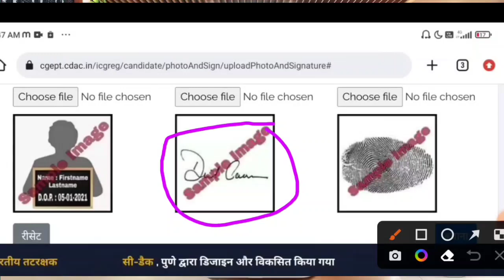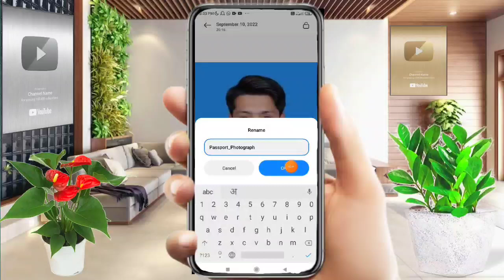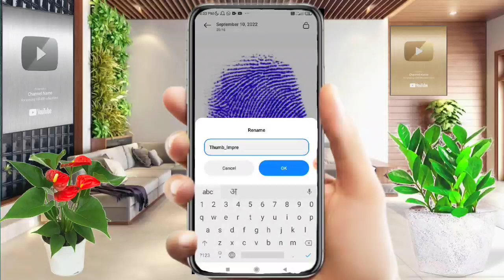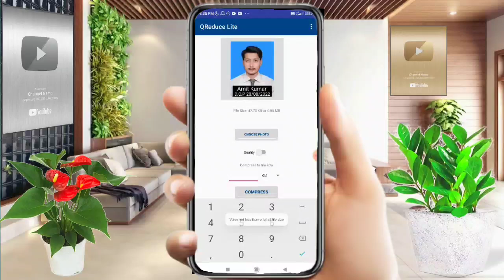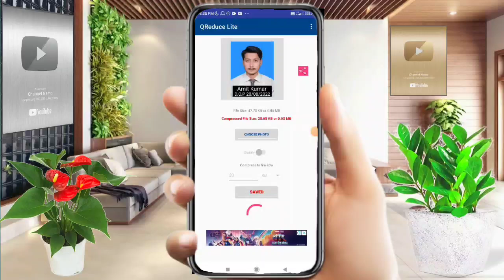Coast guard ke liye photo signature kaise banaye 2022 | Coast guard form me photo kaise upload kare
Coast guard ke liye photo signature kaise banaye  | Coast Guard Navik GD DB 2022 Photograph

india cost guard form kaise bhare
indian coast guard navik ka aavendant form kaise bhare
india cost guard navik gd form kaise bhare